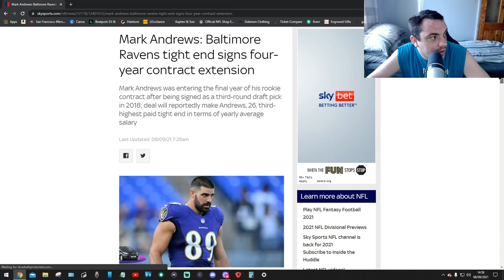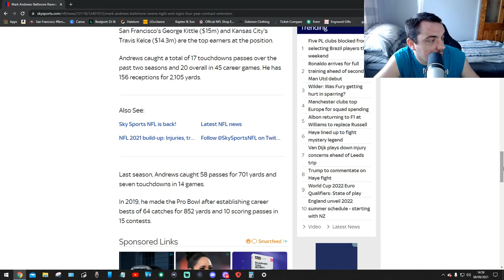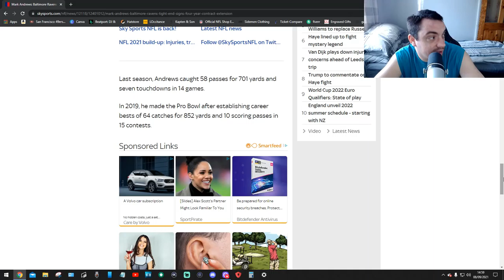Mark Andrews Signs Four Year Contract